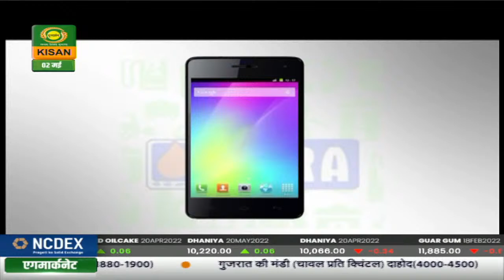Chat Par Bagwani Topic - Hanging Basket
Expert Sarika Agarwal